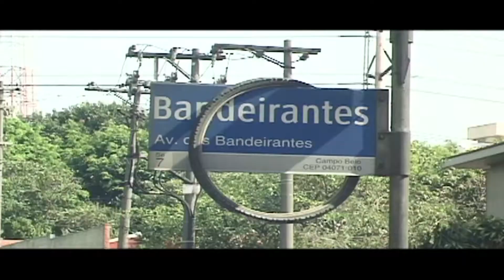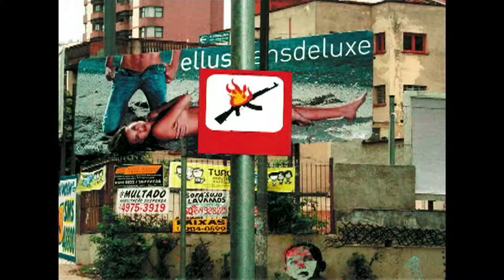Lutas.doc – Trailer Oficial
Série de documentários com reflexões profundas sobre a violência, seus contextos e formas de representação na história do Brasil. A série combina densidade de reflexão com uma linguagem dinâmica e acessível. Protagonistas políticos como Lula, Fernando Henrique Cardoso e Marina Silva analisam a realidade brasileira em pé de igualdade com grandes pensadores como Eduardo Gianneti, Olgária Mattos, Contardo Calligari e livres-pensadores egressos dos movimentos sociais, como Ferrez, Júnior do AfroReggae e João Pedro Stédile.

Ano: 2010
Diretor: Luiz Bolognesi
Gênero: Documentário